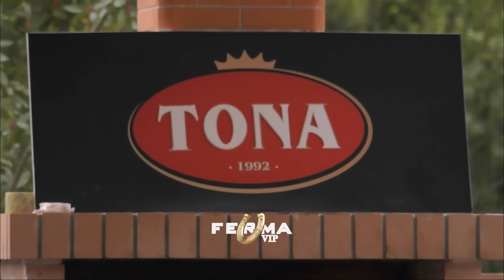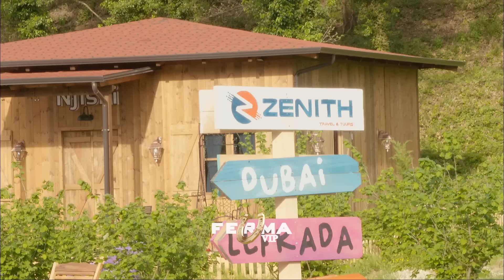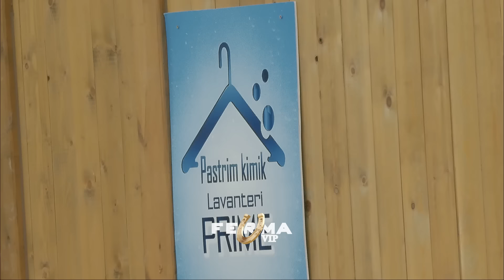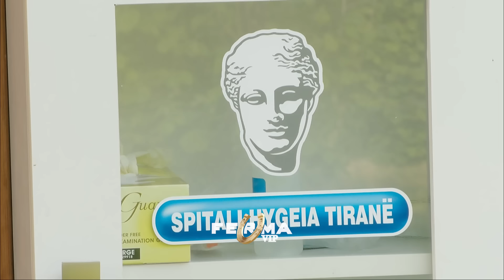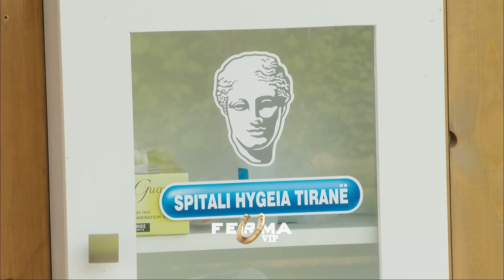Të qeshura dhe batuta mes fermerëve, Çiljeta bëhet nostalgjike për rininë| Ferma Vip